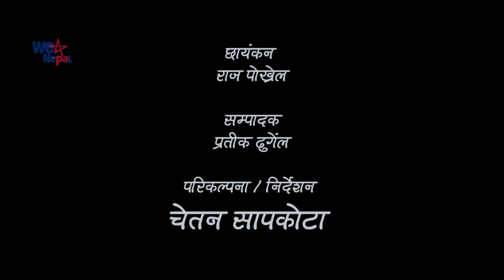COVID-19 Awareness Song By Chetan Sapkota & Samita Aryal Ghimire 2021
🎶Audio Credits:-
      Vocal
 Chetan Sapkota / Samita Aryal Ghimire

       Lyrics/Music
 Chetan Sapkota

      Music Arrange/Recorder/Mixing
Dinesh Rajbahak

     Studio
the peak

🎬️ Video Credits:-

Camera:- Raj Pokhrel

Edit:-  Pratik Dhungel

Direction:- Chetan Sapkota